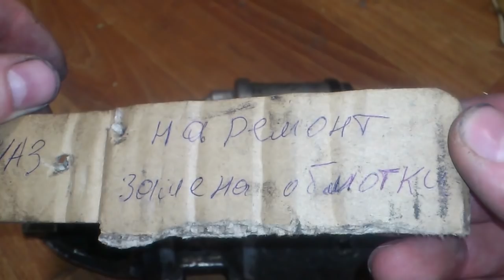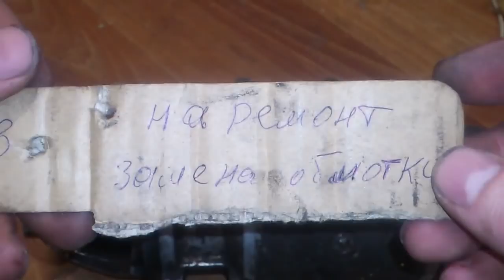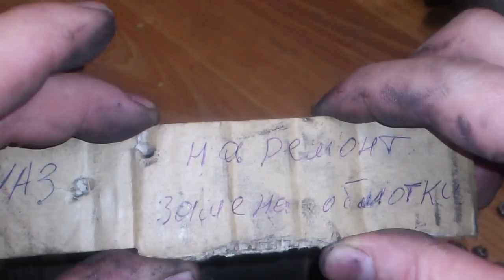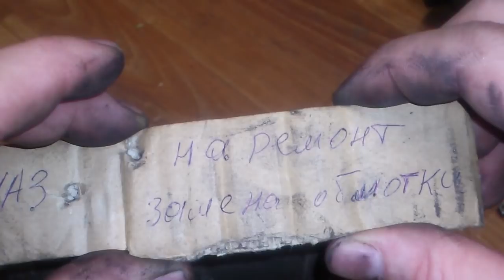Ремонт стартера УАЗ. Или не верьте тому, что написано.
Снова у нас занятие автоэлектрикой. На это раз будем ремонтировать стартер УАЗ, который когда-то положили на склад, с пометкой, что нужно менять обмотки. После вскрытия оказалось, что это не так.
Подробности смотрите в ролике!

Прошу поддержать новый проект! На этом канале, вы сможете посмотреть обзоры автомобилей, глазами не профессионала. Еще вы сможете увидеть, ремонт автомобилей, без пафоса и понтов. А шаг за шагом, набираясь опыта, вместе с автором. Будет интересно! Канал:WheelsPRO

А те, кто могут только хвастаться, и не умеют разговаривать по человечески, могут посмотреть ролик, снятый, специально для понтарей.